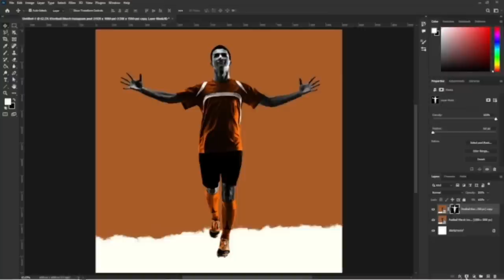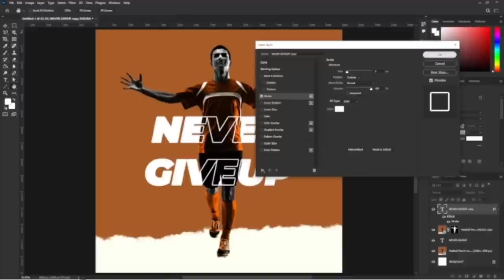Mastering the Art of Creating Outline Text Effect in Photoshop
In this video tutorial, you will learn how to create stunning outline text effects in Photoshop. Watch as I guide you step by step through the process, revealing expert tips and tricks along the way. Elevate your design skills and unleash your creativity with this comprehensive tutorial on creating outline text effects in Photoshop. Don't miss out on this opportunity to take your designs to the next level!